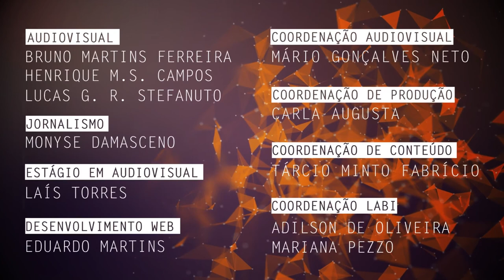Pesquisa da UFSCar aborda drenagem urbana e manejo sustentável de águas pluviais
Anaí Floriano Vasconcelos, docente do Centro de Ciências da Natureza da Universidade Federal de São Carlos (CCN - UFSCar), fala de suas investigações sobre estratégias de manejo de águas pluviais urbanas para melhoria de problemas como alagamentos e inundações.